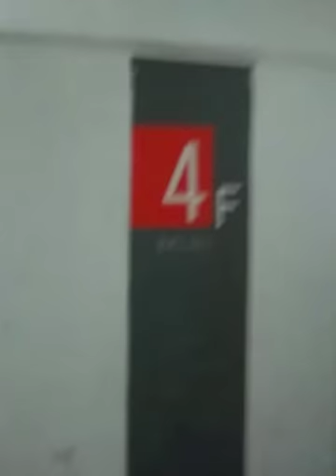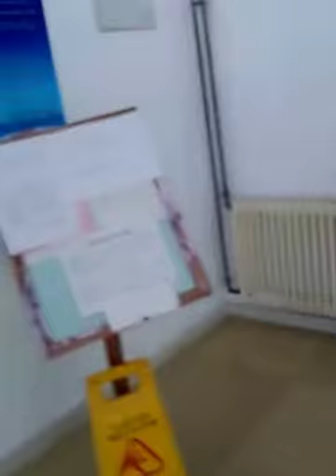Typical day at Dalian Medical University